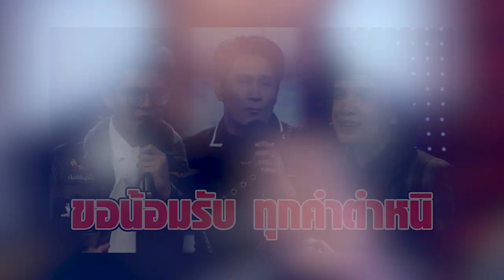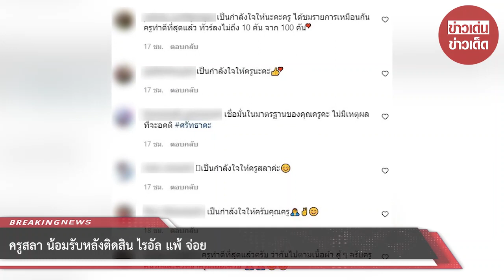ครูสลา น้อมรับหลังติดสิน ไรอัล แพ้ จ่อย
เจอทัวร์ลงสนั่นเลยทีเดียวค่ะ สำหรับ ครูเพลงลูกทุ่งระดับประเทศอย่าง ครูสลา คุณวุฒิ ที่ก่อนหน้านี้มีชาวเน็ตโวยหลังจากที่ ครูสลา นั้นติดสินให้นักร้องหนุ่มสุดฮอตอย่าง ไรอัล กาจบัณฑิต นั้นแพ้นักร้องมากประสบการณ์อย่าง จ่อย รวมมิตร ในรายการ เพชรตัดเพชร ทางช่อง workpoint 23

โดยสัปดาห์นี้เป็นการเเท็กทีมเจอกันของตัวแทนทีมสีแดง และสีน้ำเงิน ศึกท้าชนเพลงลูกทุ่งแบบตาต่อตาเพลงต่อเพลงเป็นการเจอกันของ แชมป์ไมค์ทองคำ 1 คือ จ่อย กับ ไรอัล แชมป์ไมค์หมดหนี้ 200 สมัย

ซึ่งทั้งสองคนก็เลือกเพลงลูกทุ่งที่โชว์ลูกคอหวานๆบอกเลยค่ะว่าแต่ละคนนั้นมีเสน่ห์คนละแบบ แล้วพอทาง ครูสลา ตัดสินให้ ไรอัล แพ้งานนี้ก็มีชาวเน็ตและกลุ่มแฟนคลับของ ไรอัล บางคนไม่พอใจอย่างมาก

หลายคนเข้าไปต่อว่า ครูสลา ว่าตัดสินไม่ยุติธรรม บางคนถึงขั้นประกาศขอเลิกติดตามรายการเลยทีเดียวค่ะ แต่ที่หนักกว่านั้นก็คือมีคนต่อว่า ครูสลา ว่าลำเอียงเกินไป
ล่าสุด ครูสลา  ก็ได้มีการเคลื่อนไหวโดยโพสต์ภาพของตัวเอง พร้อมทั้งเขียนแคปชั่นเรื่องทัวร์ลง พร้อมทิ้งท้ายว่าขอน้อมรับทุกความคิดเห็นที่พูดถึงตนเอง

โดยระบุว่า “ไหนบอกว่าทัวร์ลง…มีคนบอกให้ขยายที่จอดกระซิบว่ามีทัวร์ลง…พอเข้ามาดูถึงรู้ว่าควรทำสนามบิน 😥มาเยอะเลย…🙏ขอบคุณทุกความเห็นในทุกคลิปที่เกี่ยวข้องน้อมรับ ทุกความเห็นครับ💌…”

งานนี้ก็มีแฟนคลับและชาวเน็ตเข้ามาส่งกำลังใจให้กับ ครูสลา กันเป็นจำนวนมากเลยทีเดียวค่ะ ซึ่งหลายคนก็ยังคงเชื่อมั่นในมาตรฐานของ ครูสลา คอมเมนต์กันรัวๆเลยว่า
เป็นกำลังใจให้นะคะครู ได้ชมรายการเหมือนกัน ครูทำดีที่สุดแล้ว ทัวร์ลงไม่ถึง 10 คัน จาก 100 คัน ❤️❤️ , เป็นกำลังใจให้ครูนะคะ👍❤️ , เชื่อมั่นในมาตรฐานของคุณครูคะ ไม่มีเหตุผลที่จะอคติ

🤍เป็นกำลังใจให้ครูสลาค่ะ😊 , เป็นกำลังใจให้ครับคุณครู🙏✌️😊 , ครูทำดีที่สุดแล้วครับ ว่ากันไปตามเนื้อผ้า สู้ ๆ ครับครู คนรักและศรัทธาครูมีเยอะครับ 🙏🏻🙏🏻😊😊 สู้ๆนะคะคุณครู